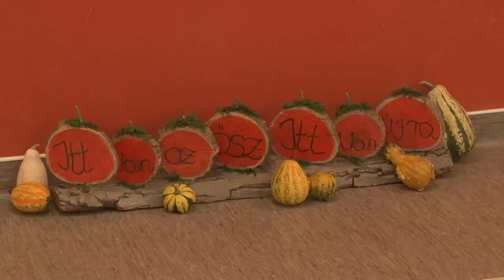20201005 cikador ovoda Cikádor magazin